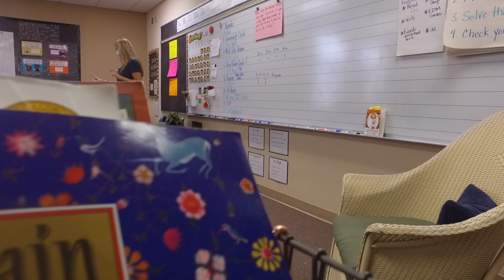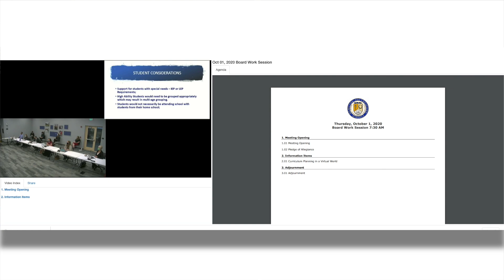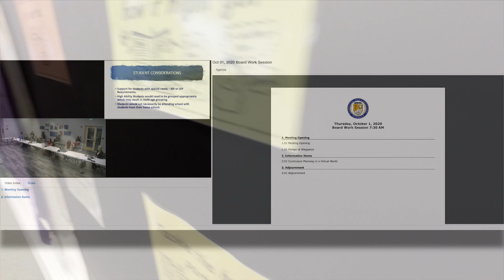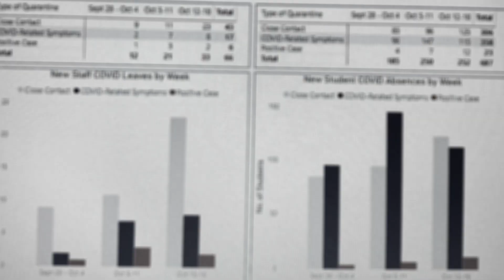HSE Schools Friday Update #27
New information about the return to 100% in-person learning for grades 5-6, a spike in COVID-related cases and a Fall Break send-off from Superintendent Dr. Allen Bourff.